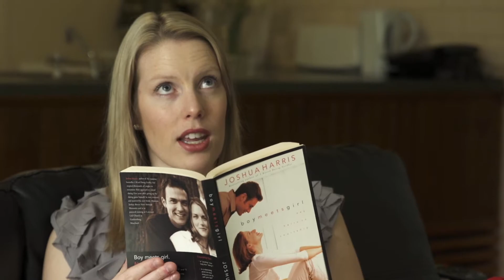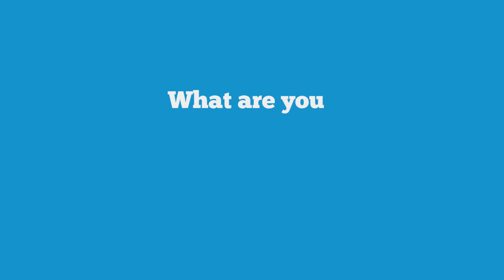What Are You Entitled To?